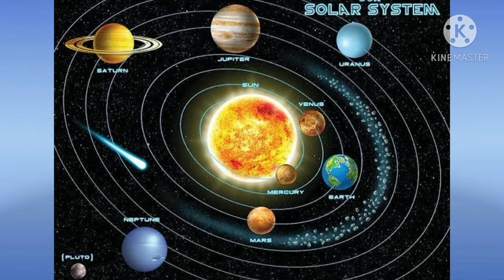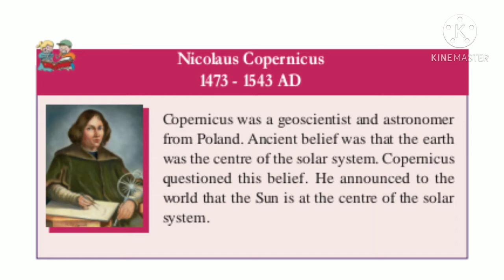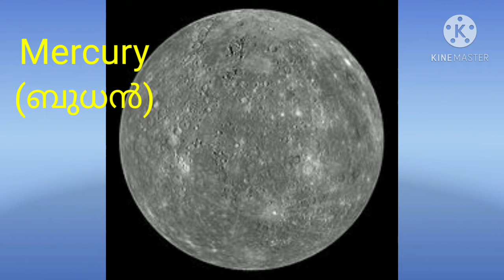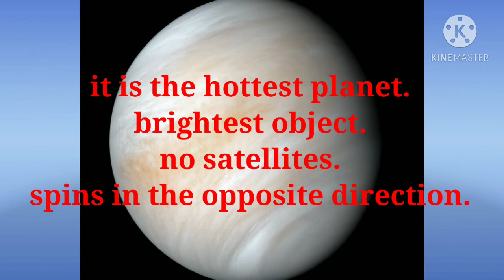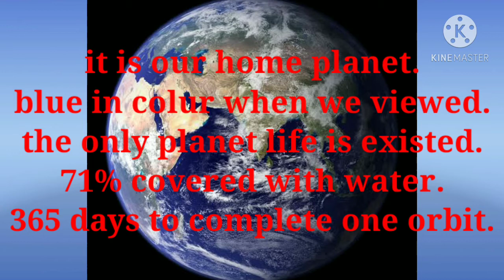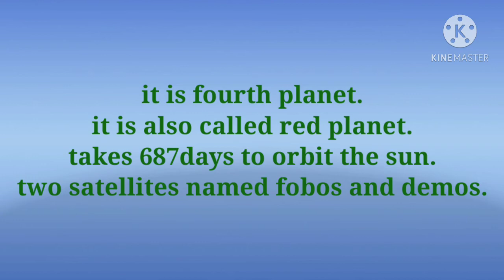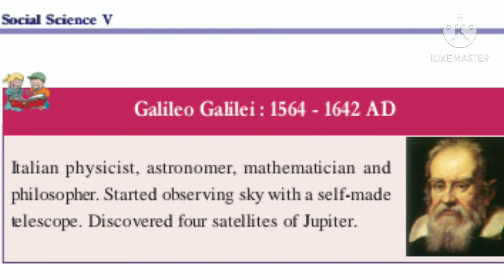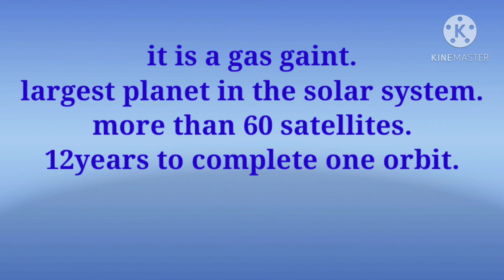part ii unit 5 universe a great wonder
unit 5
universe a great wonder

features of planets.